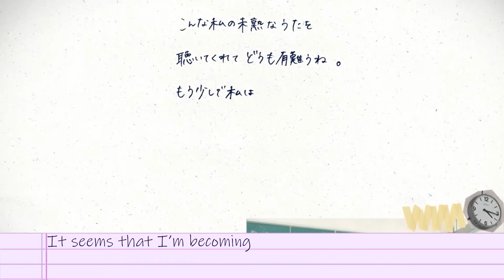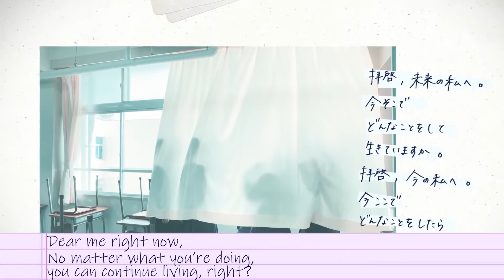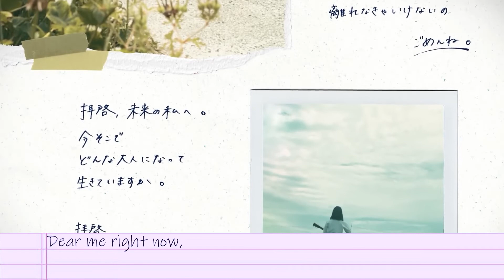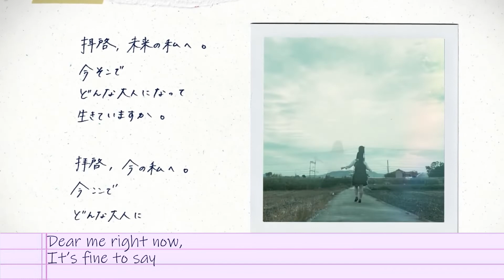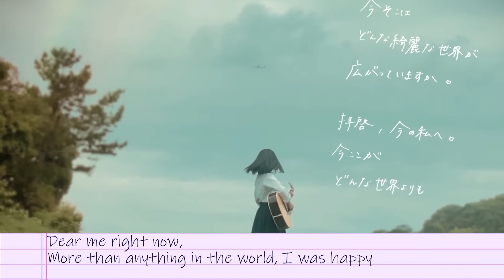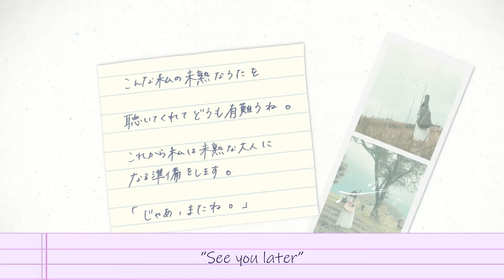17さいのうた。(A 17 year old's song)『ユイカ / Yuika』【Eng Subs】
Dear me in the future, what kind of adult did you grow up into?

I think this song is about the singer's worry about the unknown future, but she is also looking forward to growing up and accomplishing her dreams.

Yuika also sang about the other songs that she wrote, found in the lyrics:
“Because I like you”, “I’ll stay beside you”, “You stole my heart” and “If I had known”
You can find her 4 other songs on her youtube channel, "Sukidakara", "Sobaniite", "Koidorobou" and "Anone", they're all good songs too

Translations: DevilVocano
Please inform me if there are any errors :)